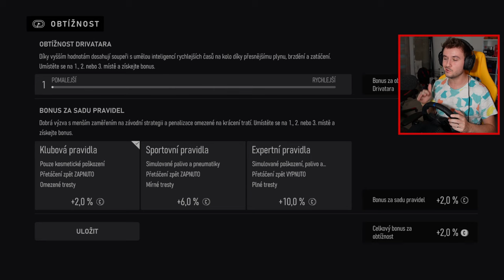UNBOXING NEJMODERNĚJŠÍHO HERNÍHO VOLANTU?😱 Logitech G923